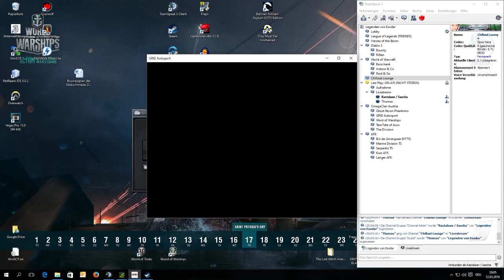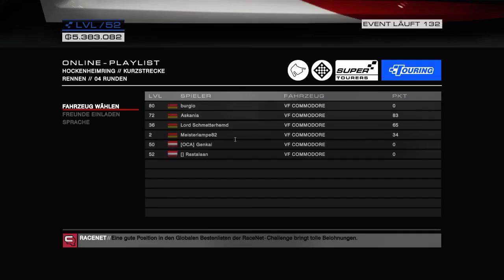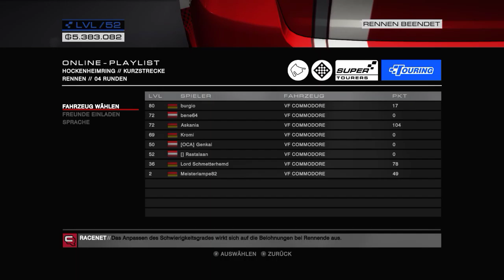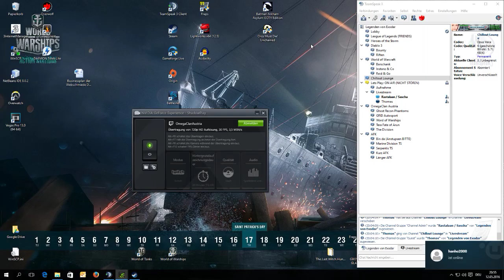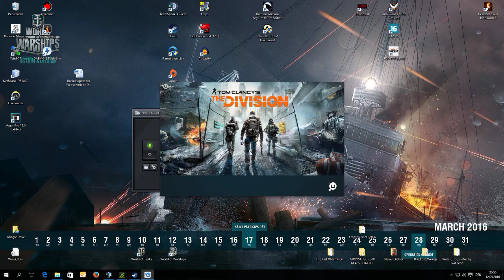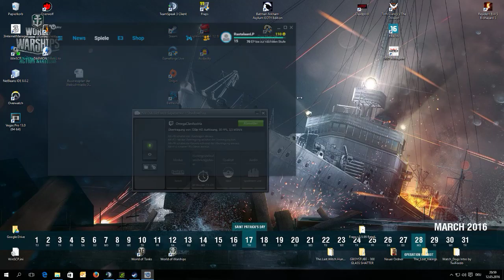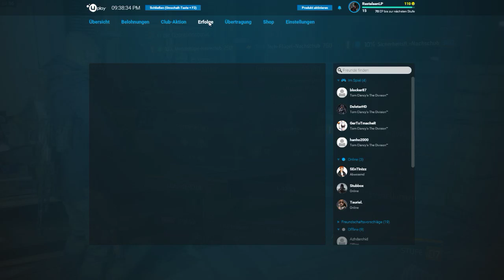Streaming Night OCA - GRID & The Division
Diese Woche spielen Thomas und ich in unserer Streaming Night ein paar Runden Grid Autosport und im Anschluss noch ein bischen The Division. Jedoch mit anderen Charakteren wie in den Level-Together. Wir freuen uns auf euer Zusehen -- Watch live